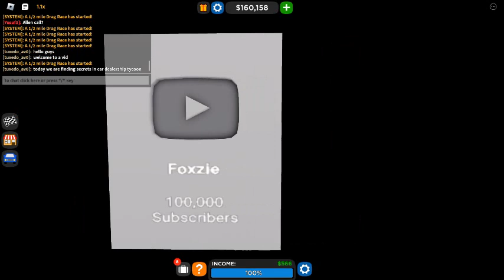secret things in car dealer ship tycoon (memes)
there's a few memes